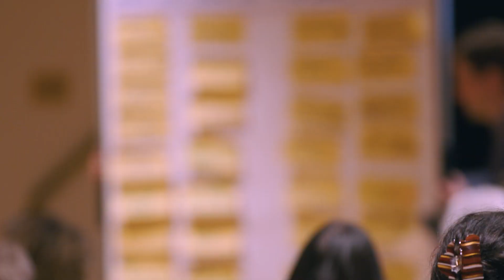Ein vibrierender Abend: Rückblick auf die Mitwirkungsveranstaltung [zäme redä, zäme läbe]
Eine Spurgruppe, beauftragt mit der Erarbeitung eines Generationenleitbildes für den Gemeindeverband Hilterfingen, Oberhofen und Heiligenschwendi, lud am 31. März BewohnerInnen dieser Gemeinden zum Mitwirkungsanlass «zäme redä, zäme läbe» ein. Das Resultat: 110 dialogsuchende Menschen entwickelten zahlreiche und konkrete Ideen, wie das Miteinander in diesen Gemeinden noch besser gefördert werden kann. Hier ein Videorückblick!

Redaktion und Schnitt:
Yves Brügger (21)